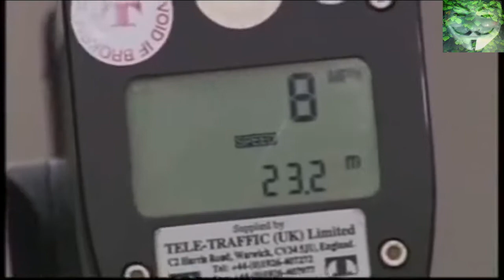(74) New Zealand Police - 23 December 2016 - 74th Revenue Collection Attempt - ETL812 - Waimauku